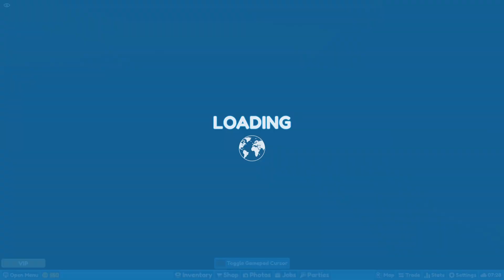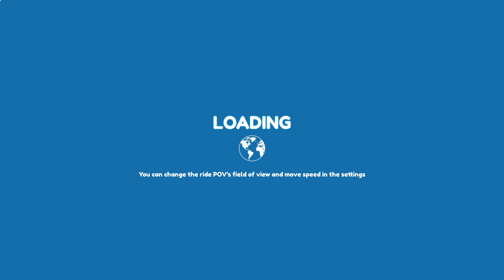come with me to universal studios in ROBLOX